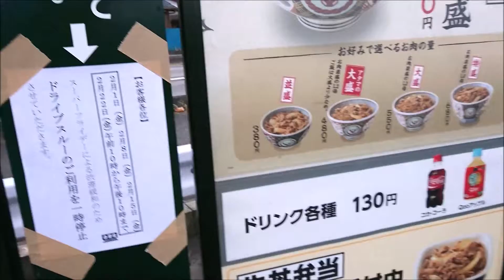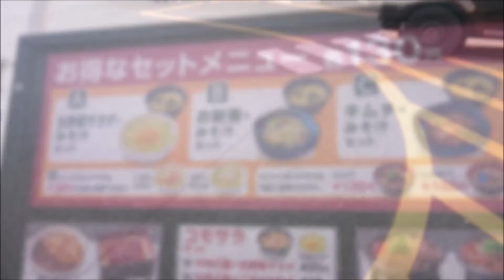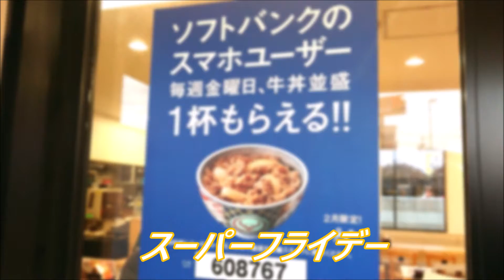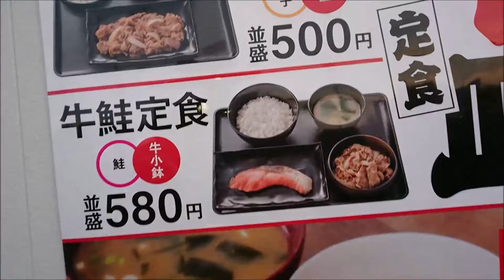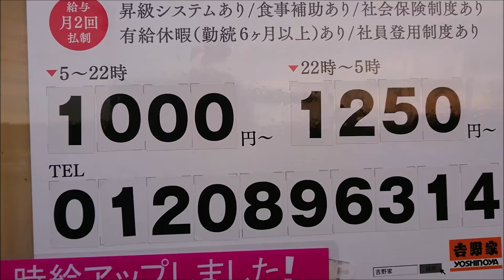牛丼無料で食べました‼️【 無料で食べる方法です是非見てください‼️How to eat rice for free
吉野家の牛丼を無料で食べに行きました ご存知の方もいるとは思いますがそのやり方 ご説明します 面白い情報ためになる情報最新情報を発信しますのでチャンネル登録お願いします‼️